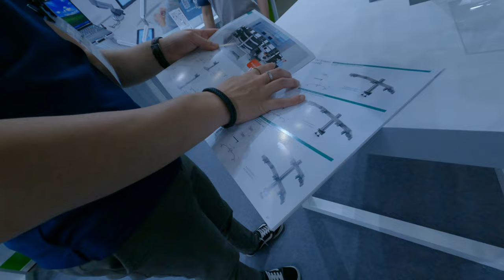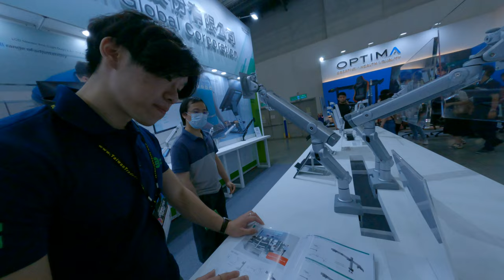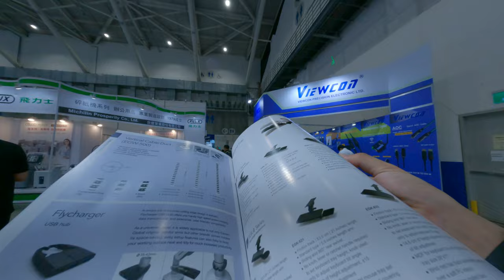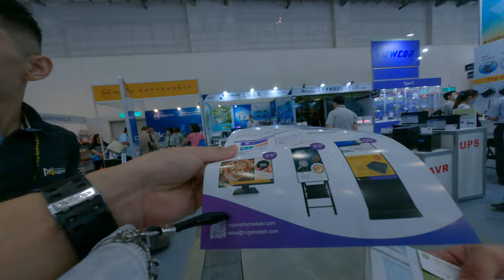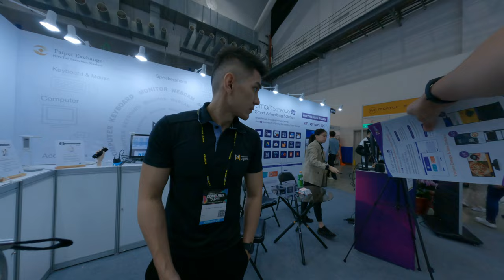finding a monitor arm solution that can put monitor vertically stack two monitor on top of each othe